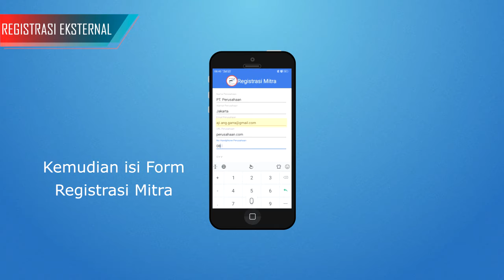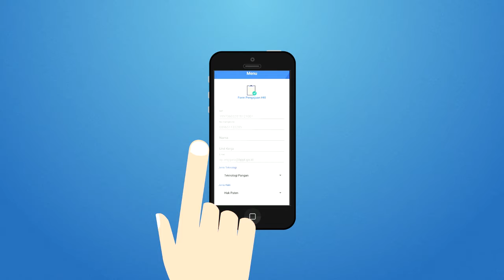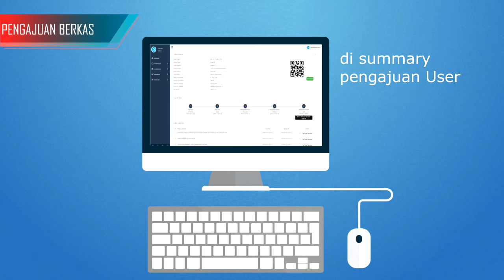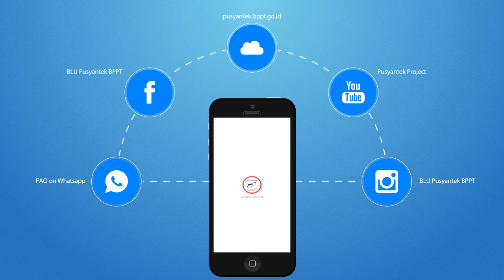Pengenalan Aplikasi Pusyantek BPPT (Transformer & Tracking Prosess)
Transformer BPPT merupakan Aplikasi buatan Pusyantek BPPT yang memiliki fungsi sebagai perantara awal untuk kegiatan kerjasama dengan Pusyantek BPPT.